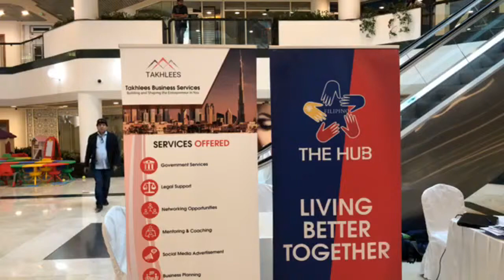Lance of DuBlog interviews Marwan Ali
It's an impromptu interview as Lance of DuBlog interviews Marwan Ali of Takhlees Business Services on The Filipino Hub.
What a collab of Filipino brands.
If you want a legal part-time job, just give Takhlees Business Services a call today!